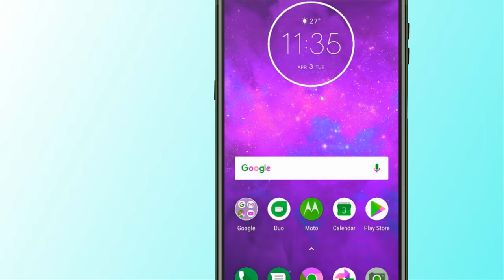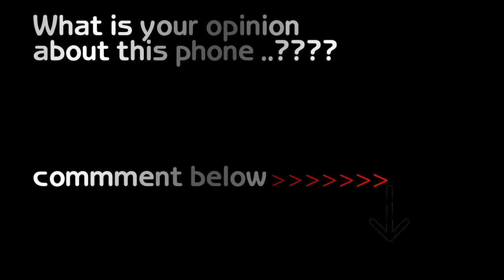Motorola Moto Z4 First look,Release date,Camera,leaked,Price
Moto Z4 6.0 inch display afford you a vivid and different visual experience. Triple cameras, 16.0MP + 8.0MP dual back cameras and 16.0MP front camera, you can enjoy images with high resolution. Motorola comes with most of the features we've come to expect from a phablet, including 4GB RAM and 64GB ROM storage equipped with Android V9.0 OS that you can play games faster. Besides, 3500mAh big capacity battery affords you long time experience.

What do you think? Is the Motorola Moto Z4 actual will resemble with the above specs? Let us know your views by commenting below.

🔔Stay updated!

LOVE ME

Note